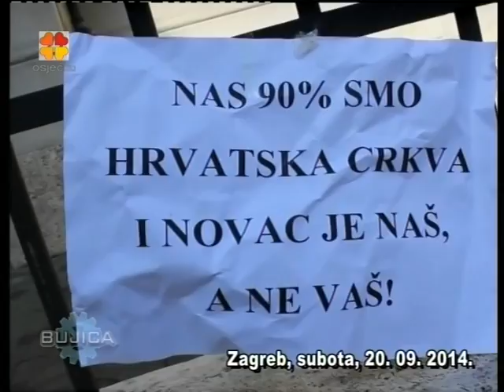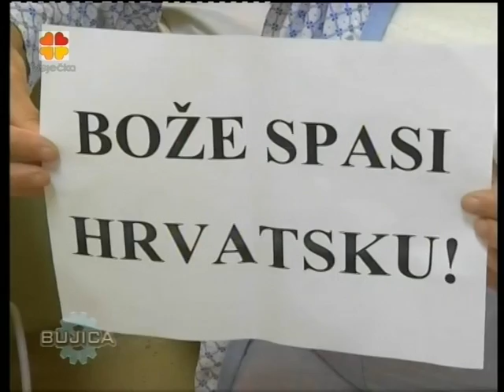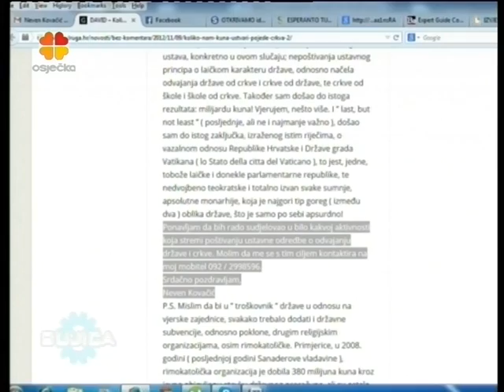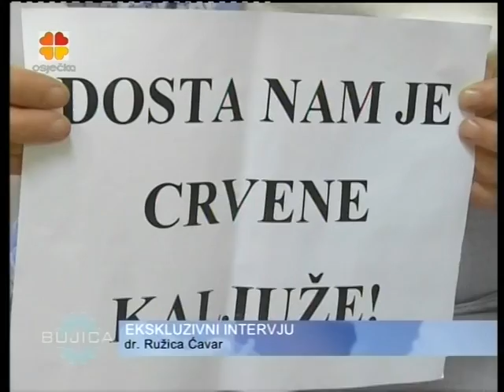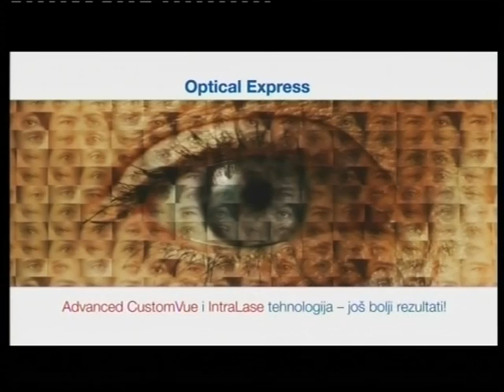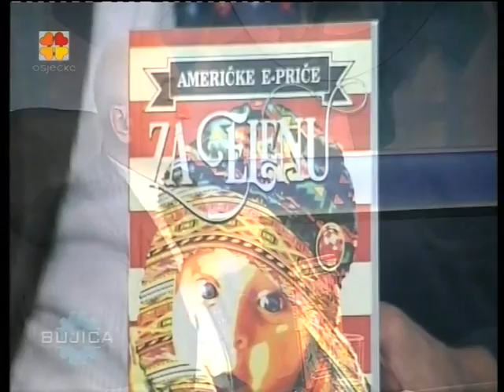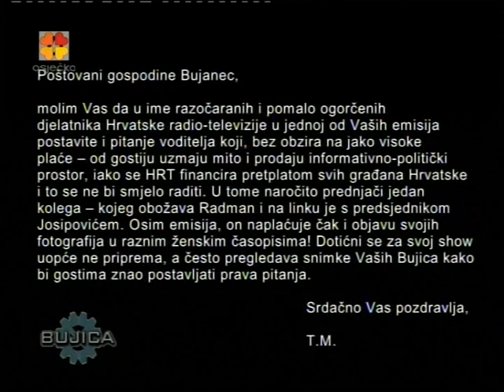BUJICA 22.09.2014. Napad na Ružicu Ćavar, Gost: Slaven Letica